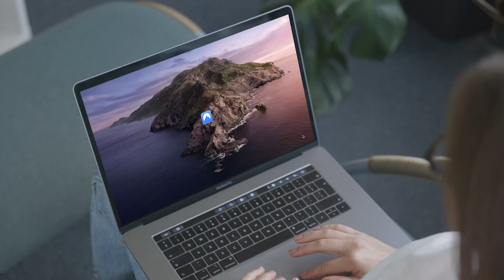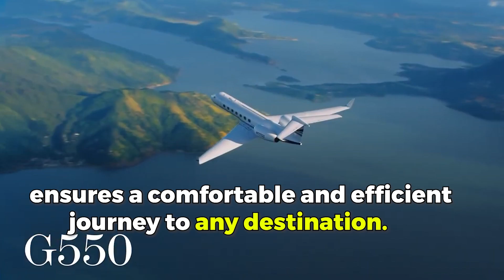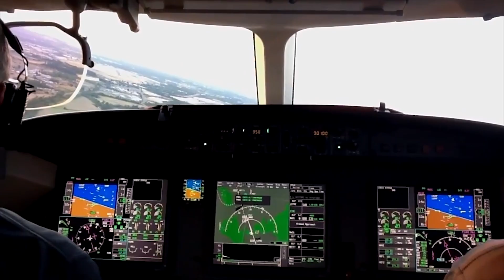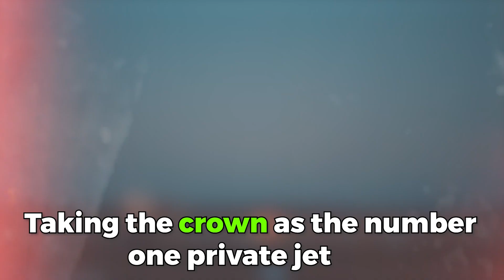Top 10 Most Luxurious Private Jets Around The World (2023)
Top 10 private jet around the world
Welcome back, aviation enthusiasts, to our channel, where we take to the skies and explore the world
of luxury travel. Today, we have something truly exceptional in store for you. Get ready to soar through
the clouds as we count down the top 10 private jets around the world. From cutting-edge technology to
opulent interiors, these private jets redefine the meaning of luxury in the sky. So, without further ado,
let&#39;s buckle up and embark on this extraordinary journey.
Starting off our countdown at number 10 is the Bombardier Challenger 650. This magnificent private jet
offers a perfect blend of performance, comfort, and style. With its spacious cabin, advanced avionics,
and a range of over 4,000 nautical miles, the Challenger 650 provides a smooth and luxurious travel
experience for its passengers.
Coming in at number 9 is the Gulfstream G550. Renowned for its long-range capabilities and exceptional
performance, this private jet is a favorite among business travelers and discerning jetsetters. With its
luxurious interior, state-of-the-art entertainment systems, and advanced avionics, the Gulfstream G550
ensures a comfortable and efficient journey to any destination.
Moving on to number 8, we have the Embraer Lineage 1000E. This ultra-luxurious private jet offers
unparalleled comfort and style. With its spacious cabin, elegant furnishings, and a range of over 4,600
nautical miles, the Lineage 1000E provides a truly exclusive and indulgent flying experience.
Securing the 7th spot is the Dassault Falcon 7X. As one of the most advanced private jets in the world,
the Falcon 7X combines cutting-edge technology with exquisite craftsmanship. With its three-engine
design, spacious cabin, and a range of over 5,900 nautical miles, this private jet is a symbol of
performance and elegance.
Moving up to number 6, we have the Cessna Citation Longitude. This super-midsize private jet offers a
perfect balance of range, comfort, and efficiency. With its spacious cabin, advanced avionics, and a
range of over 3,500 nautical miles, the Citation Longitude provides a luxurious travel experience for both
business and leisure travelers.
Halfway through our list, we have the Bombardier Global 7500. This ultra-long-range private jet sets
new standards in terms of performance and comfort. With its spacious cabin, advanced technology, and
a range of over 7,700 nautical miles, the Global 7500 offers an unrivaled flying experience for those
seeking the ultimate in luxury travel.
Stepping into the top 4, we have the Gulfstream G650ER. As one of the most coveted private jets in the
world, the G650ER combines speed, range, and style. With its ultra-long-range capability, luxurious
interior, and advanced avionics, this private jet allows its passengers to reach their desired destinations
with unparalleled comfort and efficiency.
Coming in at number 3 is the Boeing Business Jet (BBJ) MAX 7. Derived from the popular Boeing 737
aircraft, this private jet offers exceptional range and spaciousness. With its customizable interior,
luxurious amenities, and a range of over 7,000 nautical miles, the BBJ MAX 7 allows its owners to travel
in unparalleled luxury and style.
Securing the 2nd spot is the Airbus ACJ319neo. This private jet combines the renowned craftsmanship of
Airbus with a range of luxurious features. With its spacious cabin, state-of-the-art entertainment

systems, and a range of over 6,750 nautical miles, the ACJ319neo offers a truly exclusive and
comfortable flying experience.
And now, the moment we&#39;ve all been waiting for. Taking the crown as the number one private jet
around the world is the Gulfstream G700. This flagship aircraft from Gulfstream sets new standards in
terms of performance, technology, and luxury. With its spacious cabin, advanced systems, and a range
of over 7,500 nautical miles, the G700 redefines the private jet experience, offering its passengers the
utmost in comfort, style, and convenience.
And there you have it, the top 10 private jets around the world. From the Bombardier Challenger 650 to
the Gulfstream G700, these private jets represent the pinnacle of luxury and aviation excellence. Thank
keep reaching for the skies and living your dreams.